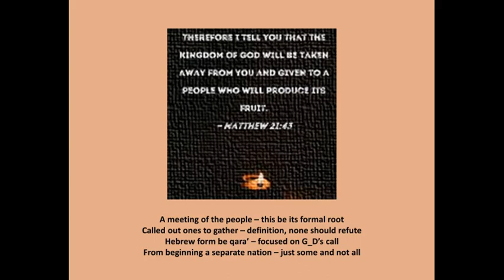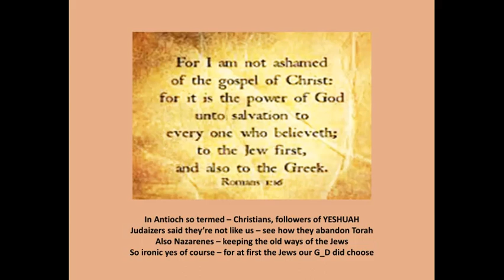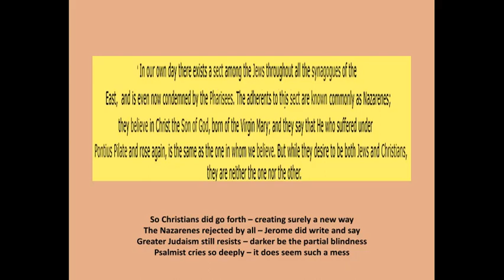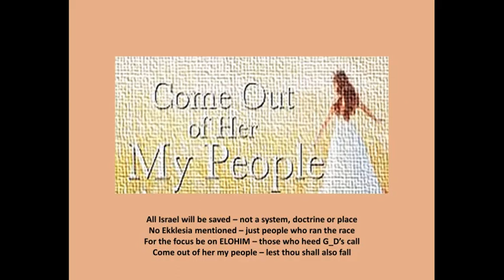Ekklesia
The Psalmist objectively ponders the “called out community” as it relates to what has commonly become known as “the church”. Long ago there were simply “Communities” … and then “Christians” and even then “Nazarenes”. So really what is different and what is similar? Ultimately the Psalmist leads us back to the Hebrew “qara” … G_D’s CALL and how in the end only all Israel shall be saved! Is there room for Ekklesia in the church or synagogue? … Hmmm!